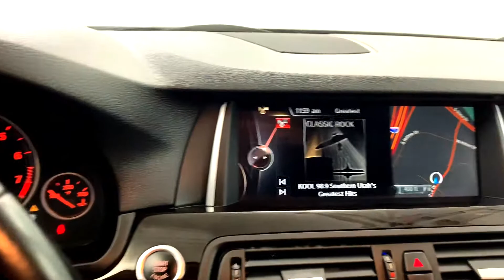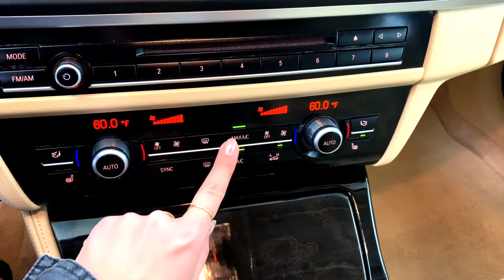2015 BMW 5 Series 528i xDrive AWD 8-Speed Automatic 2.0L I4 AWD.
Stock Number: 1045070
VIN: WBA5A7C50FD626598
Body Style: 4dr Sdn 528i xDrive AWD
Engine: Intercooled Turbo Premium Unleaded I
4 Cylinders | Gasoline Fuel
Transmission: 8-Speed Automatic
Drivetrain: AWD
Miles: 59,561 mi. Used
Ext | Interior: Black | Black
4 Door | 5 Passenger | 4dr Car

. Black 2015 BMW 5 Series 528i xDrive AWD 8-Speed Automatic 2.0L I4 AWD.

Awards:
Stephen Wade Nissan uses the most advanced software programs in the market place to shop the automotive marketplace everyday. These programs allow us to competitively offer you the best value you can find in the market. We know you have done your homework online and so have we to assure you get the best deal and value on your new or pre-owned car/truck! Contact our sales team at Stephen Wade Nissan for more information that would be helpful.

Reviews:
* Superb powertrains; impressive fuel economy in most forms; elegant interior packed with high-tech features; smooth, quiet ride; advanced safety features. Source: Edmunds
* The BMW 5 series continues to be tailor-made to the tastes of the driver with multiple options of Sedan or Gran Turismo, but those enhancements just got better. The exterior has been modernized with subtle, yet profile-enhancing, changes to the nose and tail. There are also contour lines around the grille and reshaped air intakes. All models now have adaptive xenon headlamps with LED alternatives available, and new thin-line taillamps are a nice addition. BMW has expanded both the standard and optional equipment including engine upgrades. The Gran Turismo specifically has received front fascia recasting and an extended liftgate that increases cargo capacity by 2.1-cubic feet. The luxurious outside look has been translated into the comfortable interior of the 5 series as well. There are many engines to choose from as well. On the 528i there is a 240hp 2.0L TwinPower Turbo. On the 535i there is a 300hp 3.0L TwinPower Turbo. The 535d comes with a 255hp 3.0L TwinTurbo Diesel. While the top of the line 550i comes with a 4.4L TwinPower Turbo V8. Other available features are ActiveHybrid which is paired to the 3.0L TwinTurbo or xDrive for AWD. BMW Assist can offer an emergency switchboard, navigation system, and information service all in one on an integrated 10.2-inch screen. The lowest model starts with ten speakers and options are available for many more sound packages. Existing upgrades for the tech enthusiast are iPad holders and snap-in adapters for Apple products and Blackberry make working from the car a breeze. In addition, rear view, side and top view cameras are all options for safety. Standard safety features include airbags, safety belt reminders, anti-theft alarm system, and an interlocking door anchoring system. Source: The Manufacturer Summary